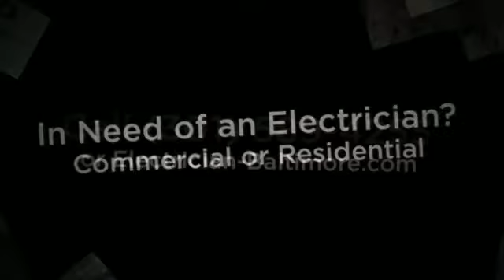Commercial Lighting Baltimore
Over 100 yrs. Combined Exp. Design, Installation and Maintenance of all things electrical. Cutting Edge Products Improve Comfort and Increase Energy Savings!

Need An Electrician ... Are Your Energy Costs Getting Out of Control?

Let Certified Electrical Technologies Take Your Electrical System to a New Level of Efficiency, Performance and Reliability.

Improve the Comfort of Either Your Home or Your Employees and Customers!

Certified Electrical Technologies Baltimore Residential Electrical Services Include: AFCI Receptacles GFCI Receptacles Fuse Panel Replacements Lighting Installation & Replacement Generator Panels & Connections Lightning & Surge Arrestors Safety Checkups CATV & Telephone Jacks Home Automation Troubleshooting & Repair Recessed Lighting Security Lighting Service Heavy Ups Ceiling Fans Smoke Detectors Carbon Monoxide Detectors Service Panel Upgrades Dimmers Flat Screen Receptacles Remodeling Projects

We Provide Electrical Related Services To Residential, Commercial Businesses and Facilities in the Baltimore and Surrounding Southern California Areas.

We Offer A Wide Array of Services Include Installation, Maintenance, Repairs, and Commercial Retrofitting.

Certified Electrical Technologies Commercial Services: Emergency Lighting Computer & UPS Circuits Lamp & Ballast Replacement Parking Lot Lighting Lighting Installation & Replacement Generator & Backup Power Lightning & Surge Suppression Safety Checkups Troubleshooting & Repair EXIT Fixtures Energy Saving Lighting Retrofits Group Re-lamping Modular Furniture Connections Certified Pool Inspections Flat Screen Receptacles Service Contracts Dimmers Remodeling Projects

We Provide Preventative Maintenance For All Brands of Electrical Systems and Equipment.

Call Certified Electrical Technologies Today ... and We Can Service You Today!